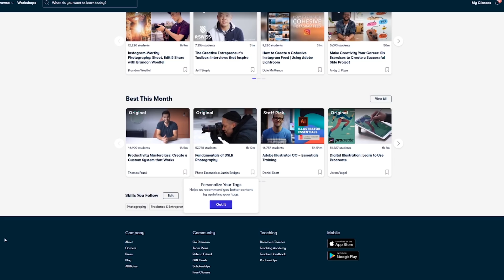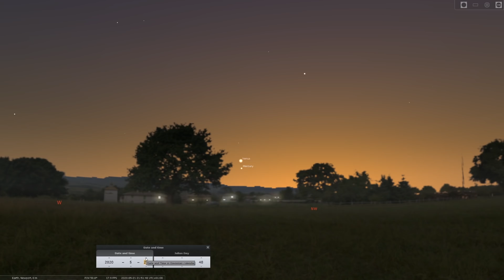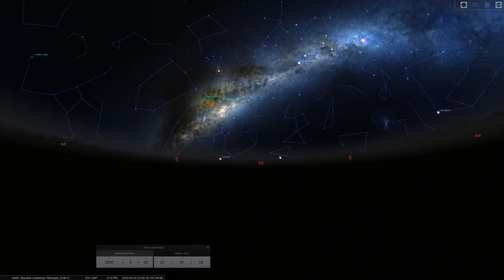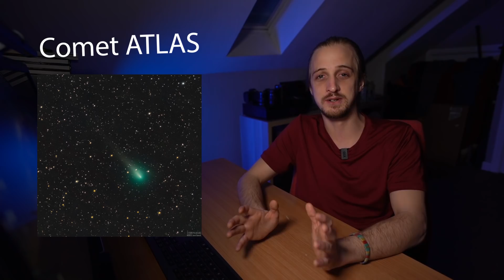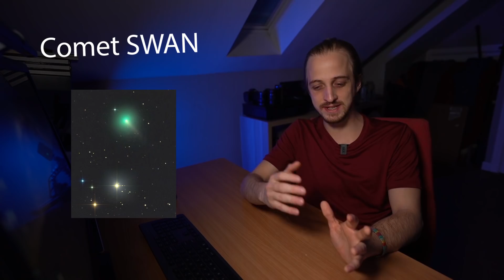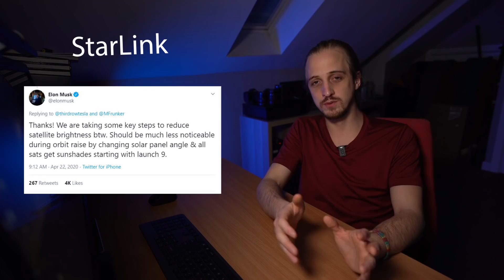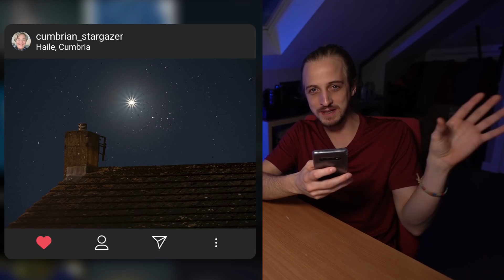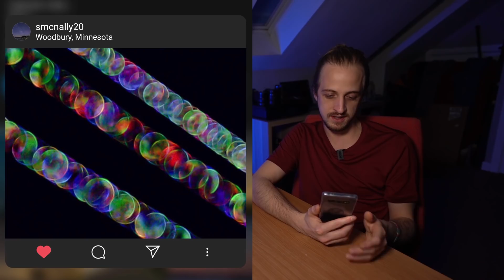What's in the Night Sky May 2020 WITNS Comet ATLAS, SWAN and PANSTARRS | SpaceX StarLink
Where are the comets?